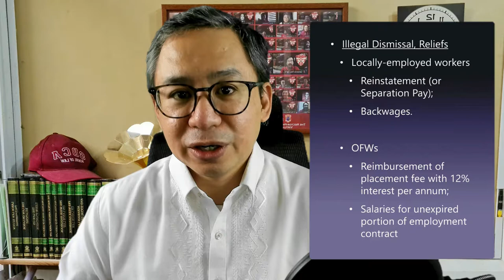Reliefs for Illegal Dismissal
What reliefs may be granted to an illegally dismissed employee? Author Ungos III discusses the principles.